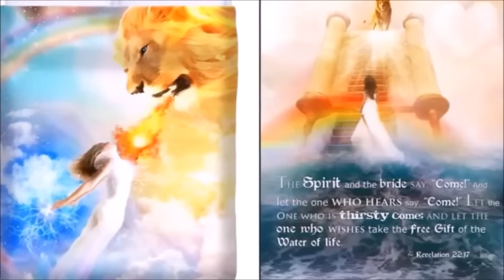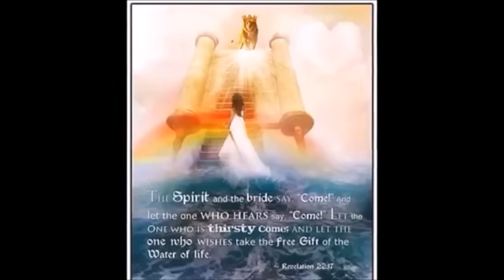LA SALLE DES ARCHIVES ET MYSTERES